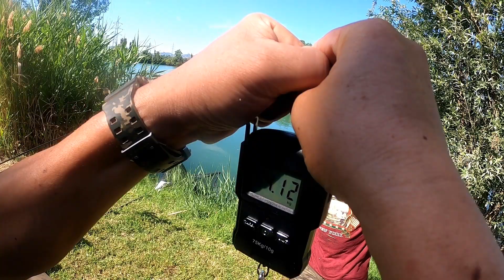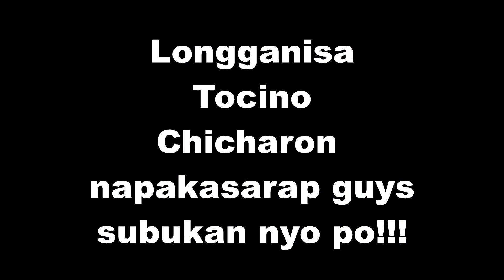Pinoy carpfishing challenge part 2 june 27, 2021 at Rosario lake bologna italy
For more details about your orders pls contact Mr Dondon Deleon at 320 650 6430